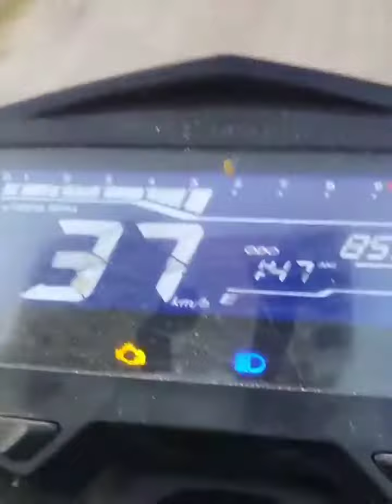new bike ke sath masti 👍😁😁😁😁🥱🌟💥👋